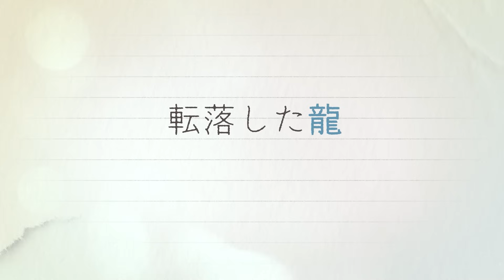サムダルリへようこそ | オフィシャルクリップ映像 | Netflix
積み上げたキャリアから転落してしまい、故郷に戻ったフォトグラファー。そこで幼なじみと再会し、止まっていた恋の時計が動き出す。

サムダルリへようこそ| 12月3日 (日) 独占配信スタート